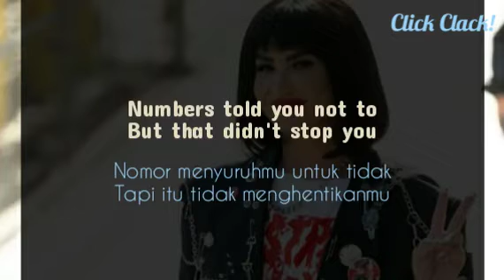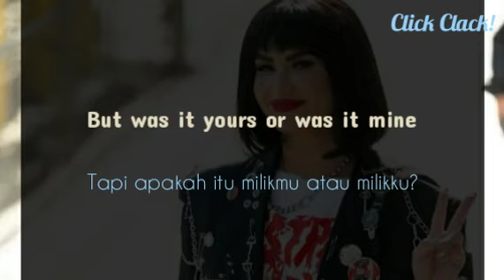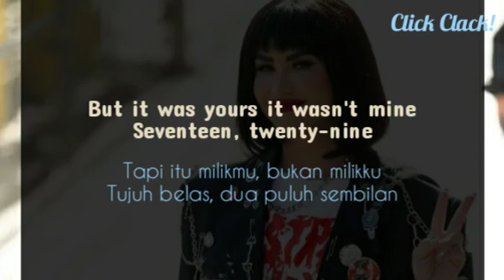Demi Lovato - 29 (Lirik)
Artis: Demi Lovato
Dirilis: 2022
Album: Holy Fvck
Genre: Metal, Pop, Ukrainian Rock, Rock

Ini adalah lirik lagu dan terjemahannya ke dalam bahasa Indonesia dari Demi Lovato yang berjudul 29.